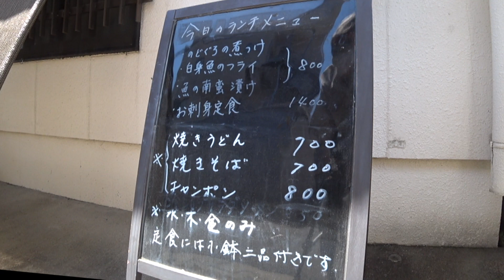ごはんや月 北九州市八幡西区折尾町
昼は日替わり定食ランチ、夜は居酒屋のお店。ママさん工夫の料理には味に定評があります。